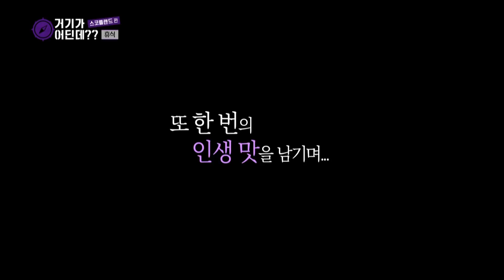Kimchi Fried rice for lunch? YUM [Where On Earth??/ 2018.09.05]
▶Where On Earth?? I 거기가 어딘데?? - Ep.11
Cast: Ji Jinhee, Cha Tae Hyun, Cho Saeho, Bae Jung Nam